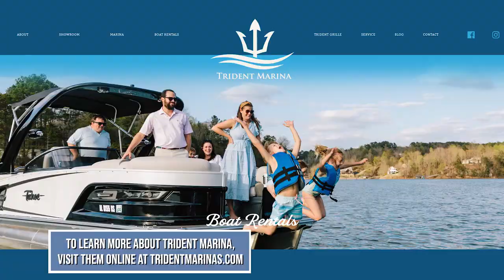Trident Marina: The Tradition of Lake Life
Trident Marina is a family-owned and operated dealership serving the Smith Lake and Lay Lake Alabama areas